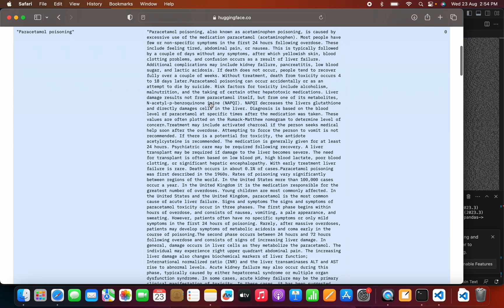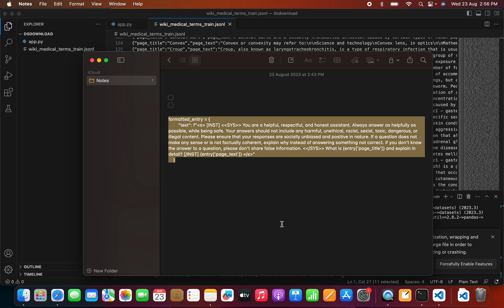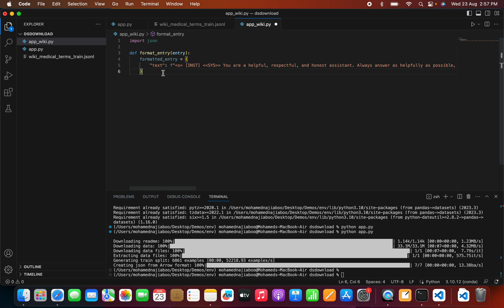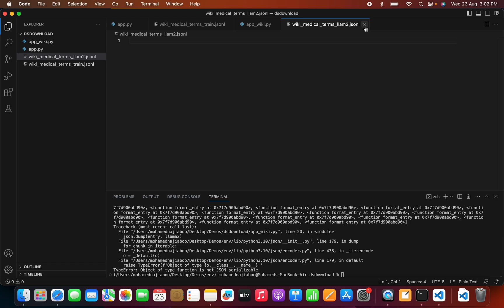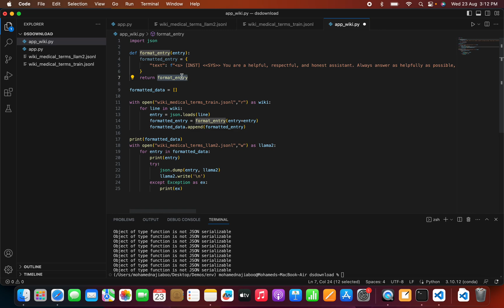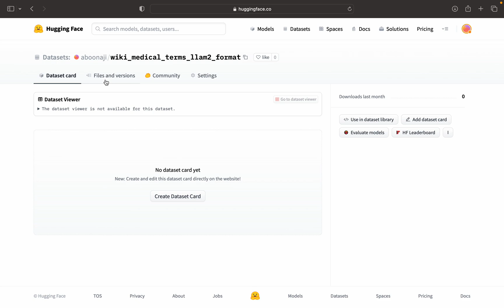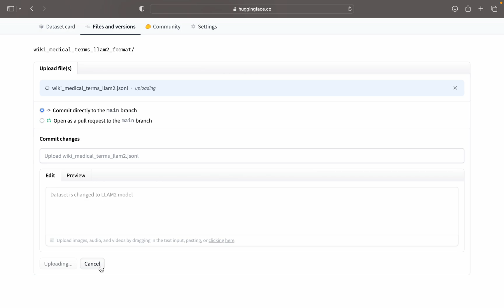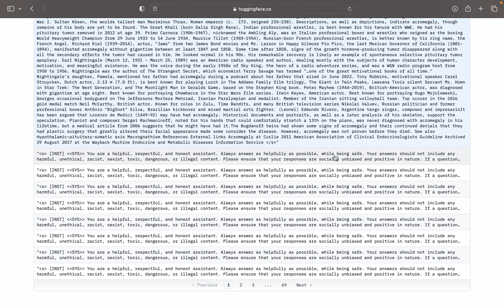Part 1/2 : LLama2 fine-tune with Colab : Dataset preparation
The video explains how to download data from hugging face dataset repository. Explain how to prepare a dataset to fine-tune LLama2 models.